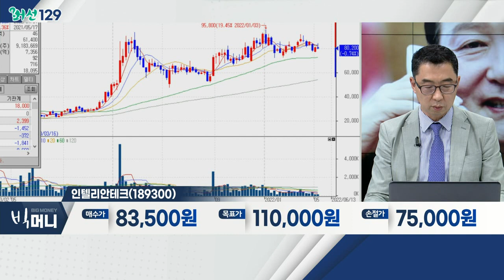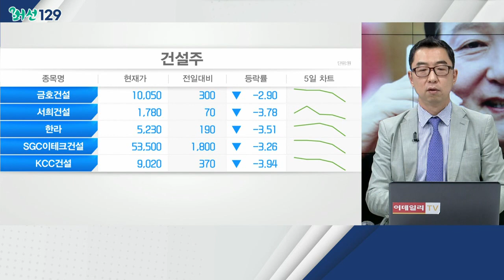새 정부 기대감에... 정책 테마주가 5월 증시 이끈다_머선129 (20220509)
- 5월, 정부 정책 관련주 상승
- 우주ㆍ항공 및 원전 관련주 주목
- 시장 약세에 테마성 종목 강세
- 테마주 내 '옥석 가리기' 필수

우주ㆍ항공 관련주
- 6월 15일 나로호 2차 발사 예정
- 우주청 설치 관련 정책 이슈 보유
- 올해부터 본격 실적 발생 종목 주목
- 한국항공우주, 한화에어로스페이스, 인텔리안테크, 쎄트렉아이 등

- 저궤도 위성용 안테나 매출 본격화
- 해상용 위성통신 안테나 매출 증가 예상
- 증설로 인한 추가 매출 증가 예상